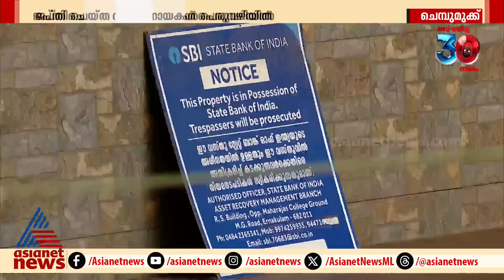നാട്ടുകാരുടെ ഉറക്കംക്കെടുത്തി കൂടൂസും ബ്യൂട്ടിയും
നാട്ടുകാരുടെ ഉറക്കംക്കെടുത്തി കൂടൂസും ബ്യൂട്ടിയും ; നായക്കളെ പെരുവഴിയിലാക്കിയ ബാങ്ക് തന്നെ രണ്ടുപേരെയും  ഏറ്റെടുക്കണമെന്ന ആവശ്യവുമായി നാട്ടുകാർ